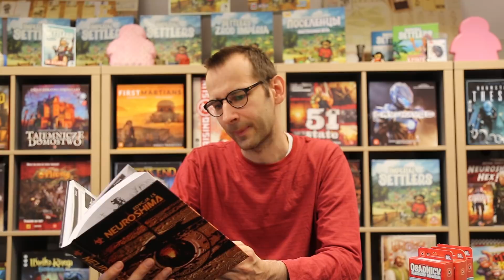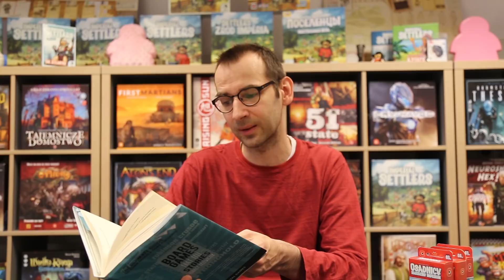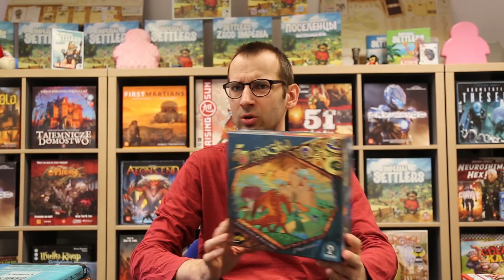Planszówki TV - Portal Games na Humble Bundle?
Portal Games trafia na Humble Bundle?! Jak to możliwe? Posłuchajcie Ignacego, który spieszy z wyjasnieniami :)